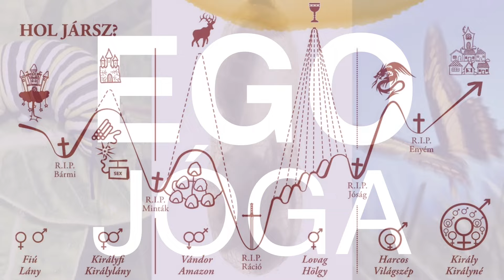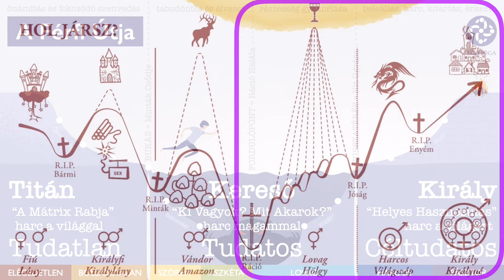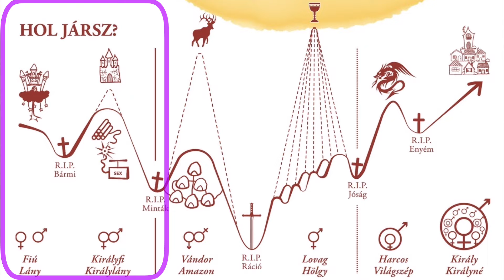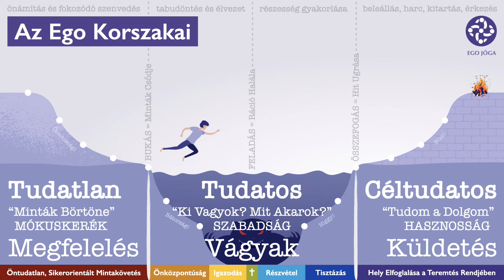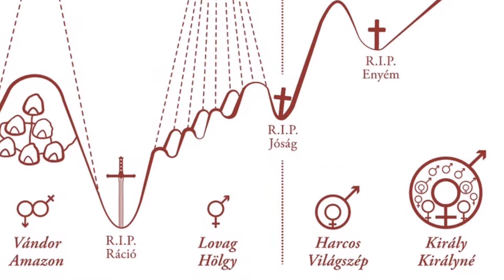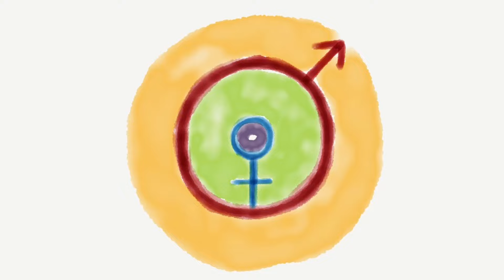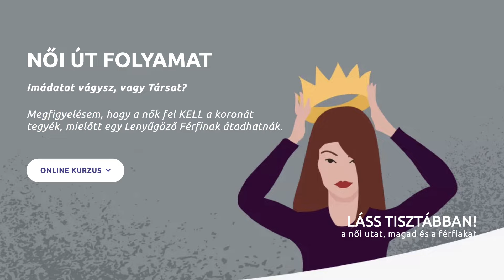Féltékeny nőnek igaza van!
Sokak – tömegek kihívása a féltékenység, ami pedig az egyik legegyszerűbb dolog, ami egy kapcsolatban történhet. Mondom miért…

Változtass könnyebben!